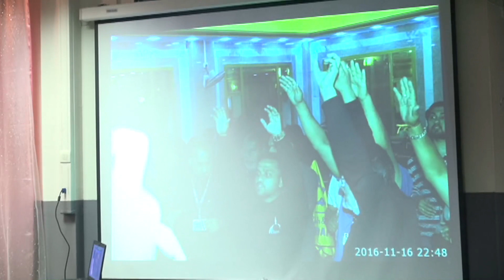04j Interview Zawars Arbaeen 2016 AKSIN 3